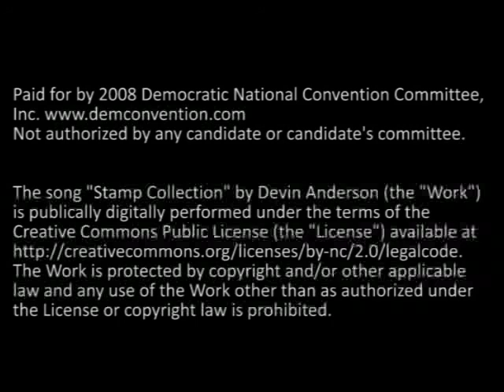Green Screen: Climate Change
With the 2008 Democratic National Convention in Denver, we are fortunate to be close to some of the leading climate change researchers.  For the second episode of the Green Screen, we went to the National Snow and Ice Data Center, here in Colorado.